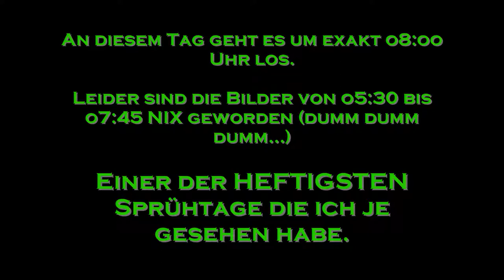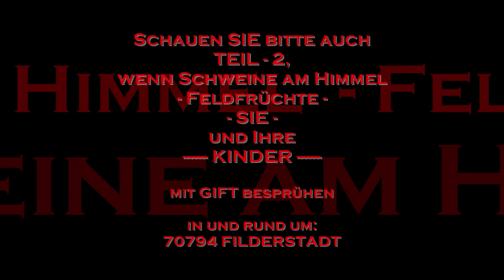06082011 TERRORTAG Teil-1 70794 Filderstadt Kachelmann-Wetter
TERRORTAG - VON MORGENS BIS IN DIE NACHT
Volles Programm mit allem was da fliegen kann ( 11:00 bis SonnenUgang in Teil-2 )

xxx.sauberer-himmel.de